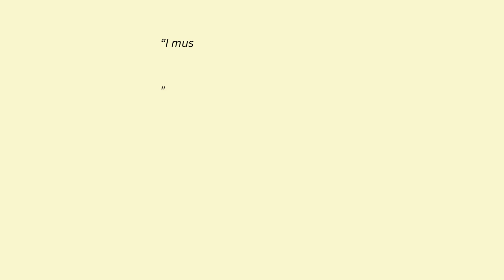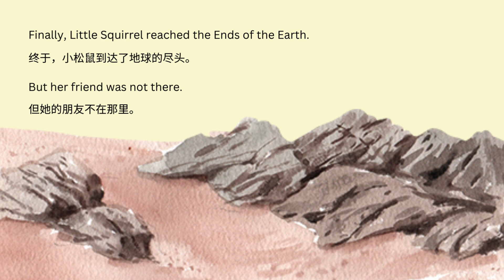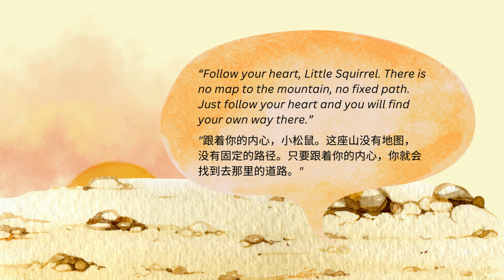Squirrie & The Seed of Magic No. 1.《小松鼠和魔法种子》第一集 The Ends of the Earth 地球的尽头 English Narration 英文朗读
An original series written by Squirrie on the adventures of a little squirrel seeking her missing friends. It is an inspirational story of courage and overcoming all odds for love, and a journey of self-discovery.
由松松原创的系列故事，讲述小松鼠寻找失踪朋友的历险记。这是一个关于勇气和为了爱克服困难的励志故事，同时是一个自我发现的旅程。